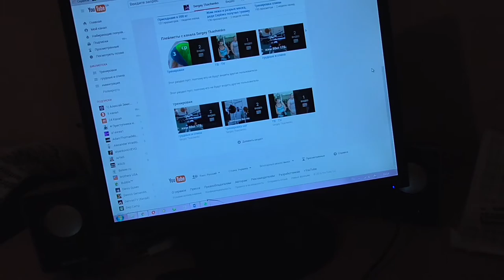Проснулся и сразу работать, немного обо всём